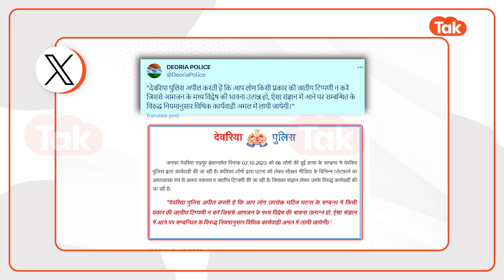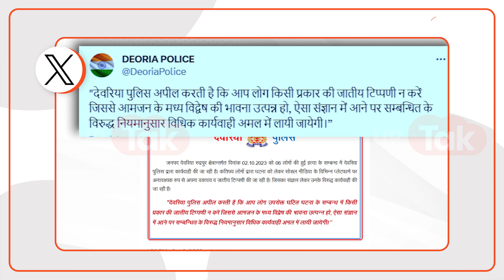Deoria Hatyakand: मामले पर करी कुछ भी ऐसी वैसी टिप्पणी तो देवरिया पुलिस सिखा देगी सबक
देवरिया हत्याकांड को लेकर पुलिस प्रशासन ने बड़ी सख्ती अपनाई है. दरअसल इस मामले को लेकर सोशल मीडिया पर जातिगत टिप्णी करने वालें लोगों पर भी पुलिस सख्त एक्शन लेने वाली है.